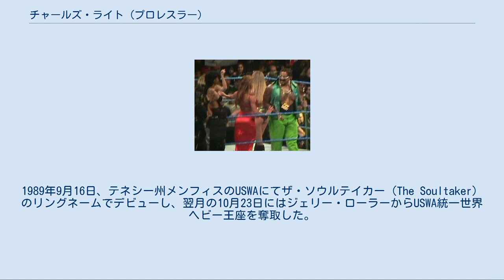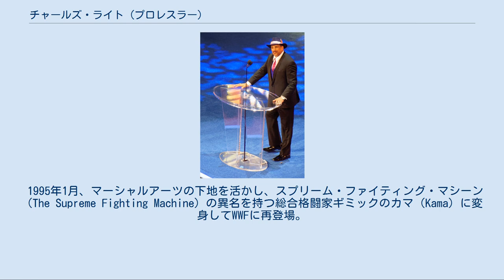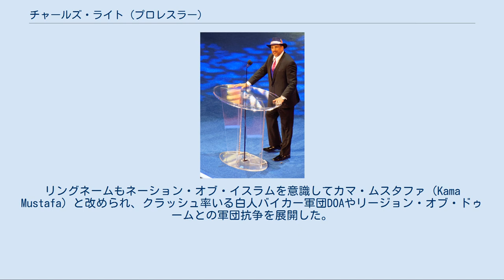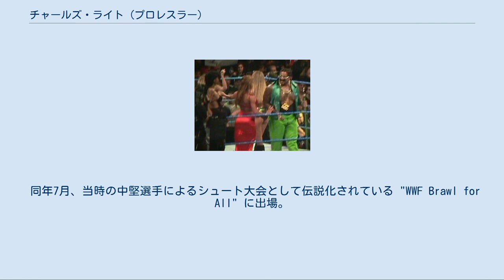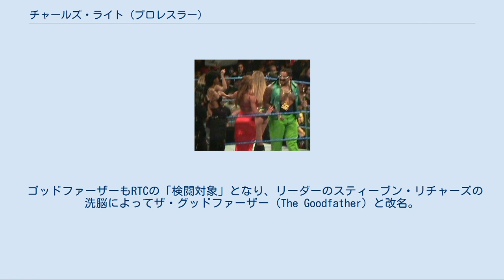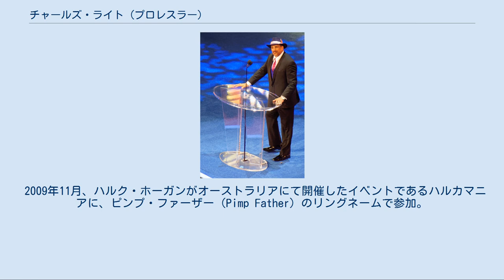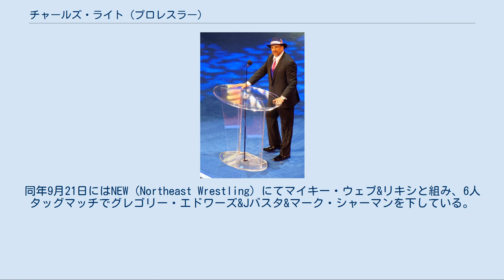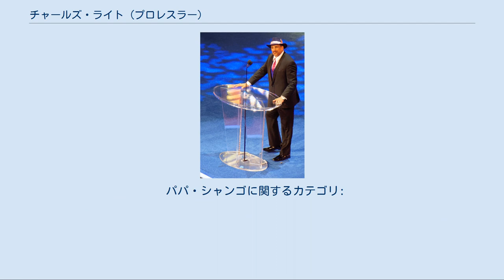チャールズ・ライト (プロレスラー)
チャールズ・ライト（Charles Wright、1961年5月16日 - ）は、アメリカ合衆国の元プロレスラー。
ネバダ州ラスベガス出身のアフリカ系アメリカ人。
 1990年代から2000年代初頭にかけて、WWFを中心に活躍した。
 ポン引きギミックのザ・ゴッドファーザー（The Godfather）、怪奇派のパパ・シャンゴ（Papa Shango）など、様々なキャラクターで知られる。
 バンバン・ビガロ、レイヴェン、シェイマスらを輩出したことで知られるプロレスラー養成所、モンスター・ファクトリーの出身。
1989年9月16日、テネシー州メンフィスのUSWAにてザ・ソウルテイカー（The Soultaker）のリングネームでデビューし、翌月の10月23日にはジェリー・ローラーからUSWA統一世界ヘビー王座を奪取した。
 1990年6月、バンバン・ビガロを倒した北尾光司への「モンスター・ファクトリーからの刺客」として新日本プロレスに初来日。
全身に施されたタトゥーのインパクトと、マーシャルアーツをベースとした格闘家的なファイトスタイルが注目され、同年は新日本に計4回に渡って参戦。
兄弟子のビガロや黒人レスラーの大先輩バッドニュース・ブラウンともタッグを組んだ。
10月25日にはグリーンドーム前橋にて、プロボクサーとして新日本に登場したトニー・ホームと異種格闘技戦を行っている。
 1991年、当時の人気NBAプレイヤーであるチャールズ・バークレーのニックネームと同じサー・チャールズ（Sir Charles）を名乗り、ローブをまとった貴族ギミックでWWFにトライアウト出場。
翌1992年に正式契約を結び、ブードゥー教の呪術師をモチーフとした怪奇派ヒール、パパ・シャンゴ（Papa Shango）として本格的なWWFデビューを果たした。
黒いシルクハットを被り、顔面にはドクロのペイントを施し、白煙が濛々と立ち込める頭蓋骨を手に入場。
火花を放射する仕込み杖や、呪文を唱えると相手の体から鮮血が吹き出す妖術パフォーマンスなど、キワモノ的なブードゥー・ギミックでセンセーショナルな存在となった。
 同年4月5日のレッスルマニアVIIIでは、メインイベントのハルク・ホーガン対シッド・ジャスティス戦に乱入。
ホーガンを襲撃するが、ホーガン救出に駆けつけたアルティメット・ウォリアーによって蹴散らされる。
ウォリアーは前年8月にWWFを解雇されて以来の登場であり、その露払い役を務めた形となった。
以降はウォリアー復帰後の抗争相手となり、ジ・アンダーテイカーとの怪奇派対決も注目を集めた。
 しかし、PPV大会での決着戦を前提とした長期間の抗争アングルは組まれず、レッスルマニアでの乱入以降は大きな活躍を残せなかった。
1993年からはパパ・シャンゴのキャラクターでUSWAに復帰（WWFとUSWAは前年より提携関係を結び、ジェリー・ローラーも同時期にWWFに登場している）。
ローラーを破って統一世界ヘビー王座を再び獲得するが、WWFから参戦してきたオーエン・ハートに奪取された。
その後はUSWAを離れ、1994年はオットー・ワンツが主宰していたヨーロッパのCWAに遠征、ランボーやトニー・セント・クレアーと対戦した。
 1995年1月、マーシャルアーツの下地を活かし、スプリーム・ファイティング・マシーン（The Supreme Fighting Machine）の異名を持つ総合格闘家ギミックのカマ（Kama）に変身してWWFに再登場。
このキャラクターおよびネーミングは、当時UFCにおいて人気を得ていた異色の格闘家キモをイメージしたものだった。
テッド・デビアス率いるミリオンダラー・コーポレーションに加わりジ・アンダーテイカーとも抗争するが、ここでもブレイクを果たせず、1996年から再びWWFを離脱。
 1997年下期、ファルークが結成した黒人至上主義軍団、ネーション・オブ・ドミネーション（NOD）の一員としてWWFに復帰（同時期のメンバーは他にディーロ・ブラウン、マーク・ヘンリー、ザ・ロック）。
リングネームもネーション・オブ・イスラムを意識してカマ・ムスタファ（Kama Mustafa）と改められ、クラッシュ率いる白人...